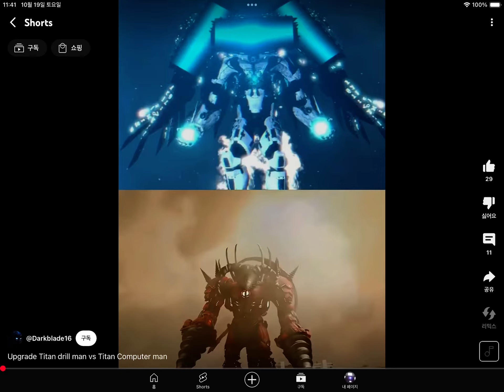Upgraded titan drill man vs Titan computer man